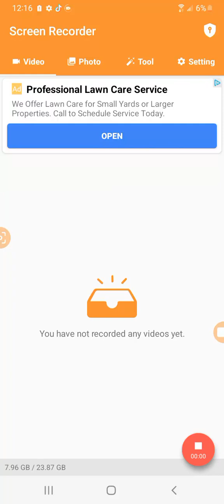Guns up scene 2